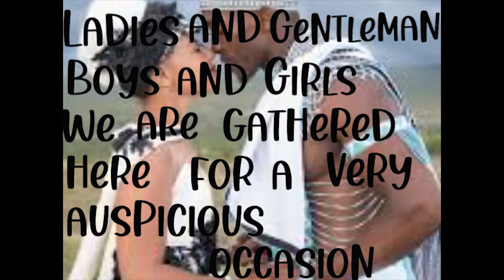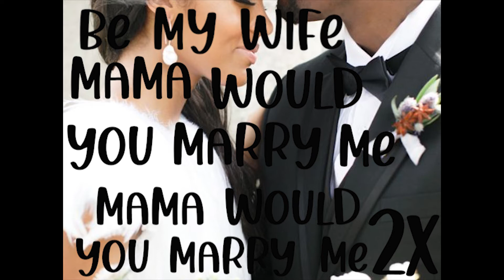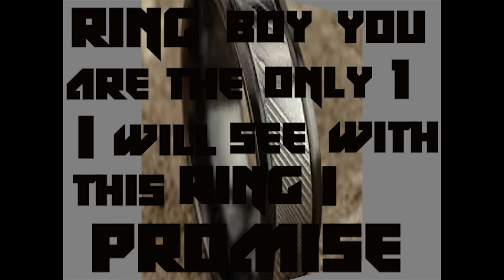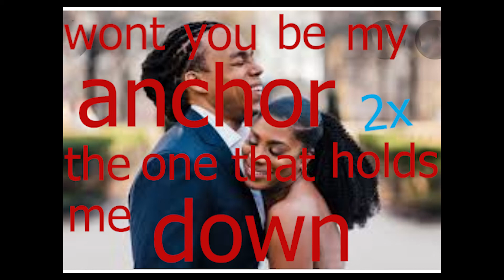Tying the knot (lyrics video)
Something to keep y'all singing along...